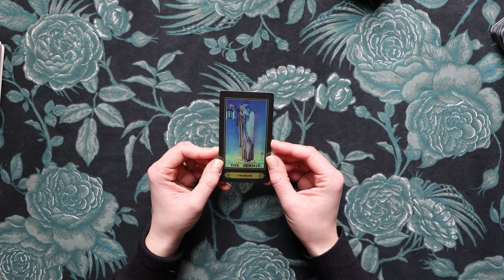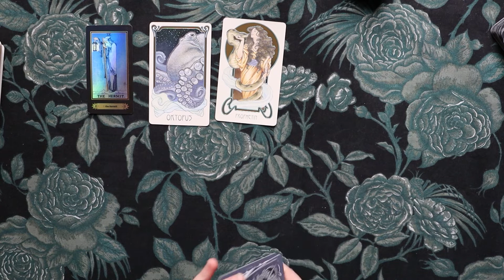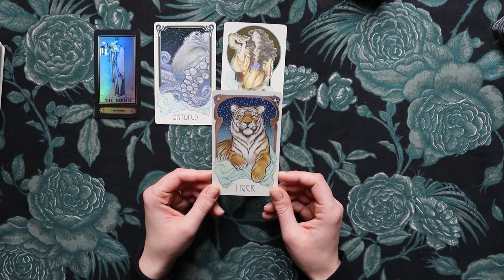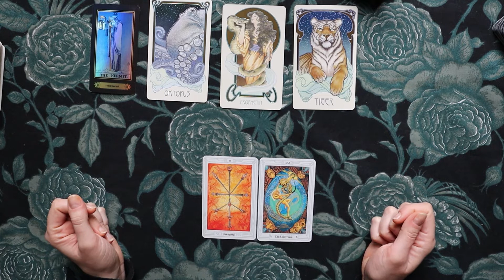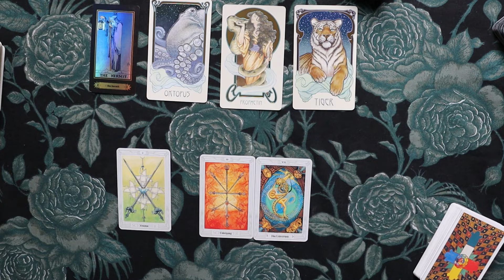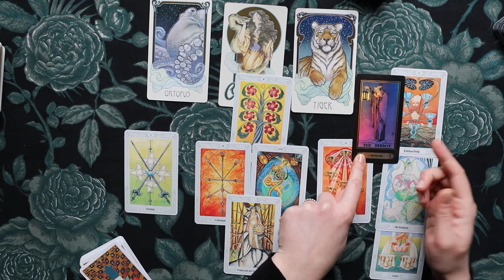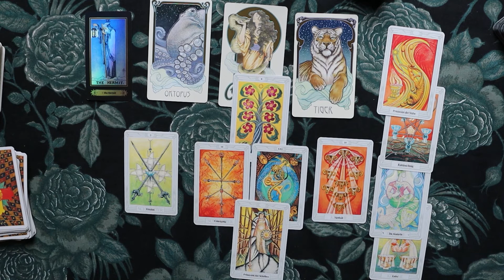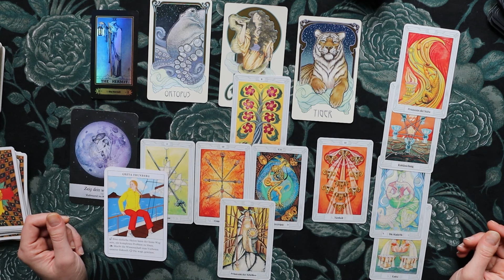♍ Jungfrau - Blick in die Zukunft - (21.3.-31.3.22) Tarot Legung März 2022 Horoskop Reading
Tarot Kartenlegung  für das Sternzeichen Jungfrau für 21.März - 31.März 2022. Dieser Zeitraum bezieht sich astrologisch auf die erste Dekade Widder.